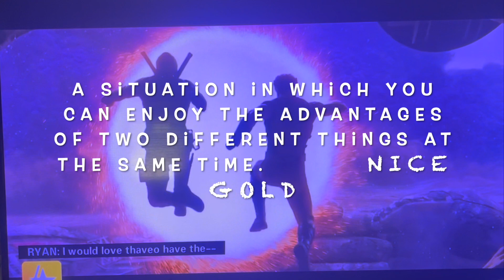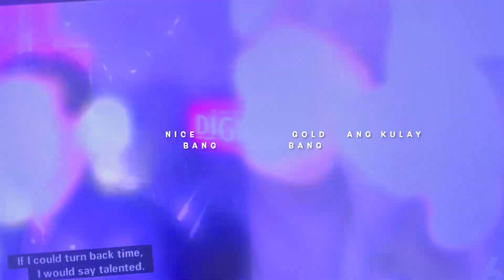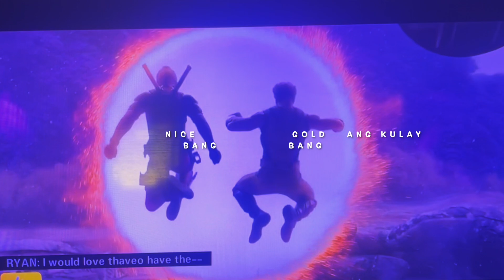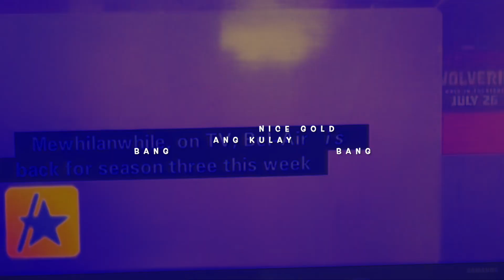Colors of SWIMMERS, The: Ryan Reynold's secret threshold with Hugh Jackman on NICE GOLD.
What color is your swimming threshold? Watch and listen to Ryan Reynolds when he explains his best  swimming  threshold with Hugh Jackman on NICE GOLD.